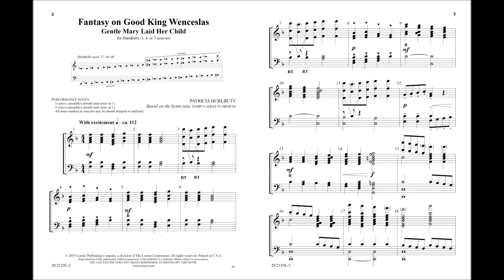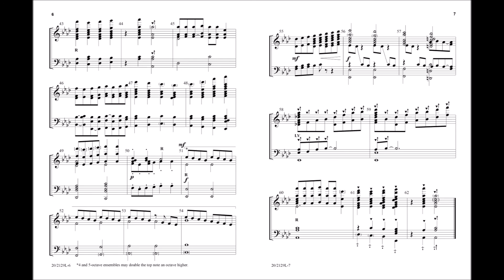Fantasy on Good King Wenceslas (Handbell 3-5 octaves) - Patricia Hurlbutt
20/2129L - Patricia Hurlbutt gives a lively and fantasia-like setting to this well-known tune from the 1582 "Piae Cantiones" songbook. Your ringers will remain engaged throughout, and they’ll enjoy working on the numerous techniques incorporated in this piece that’s appropriate for holiday concerts, festivals, or Christmas worship services.